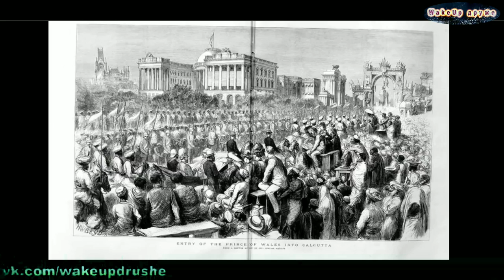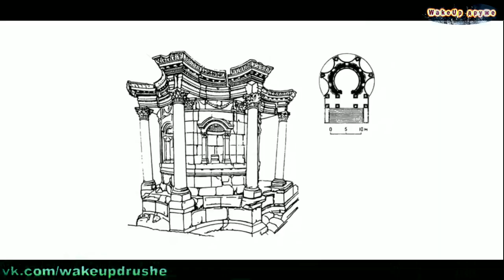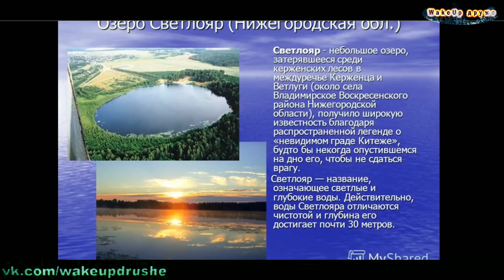География глобального мира до ядерной войны. Global World Geography Before Nuclear War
➯ ПОМОЩЬ для РАЗВИТИЯ канала (карта сбербанк): 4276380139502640, 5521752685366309 (карта альфа банк)